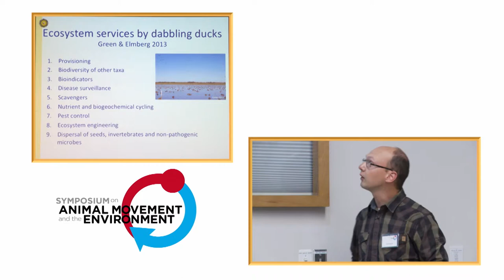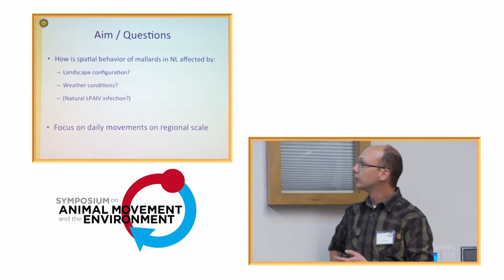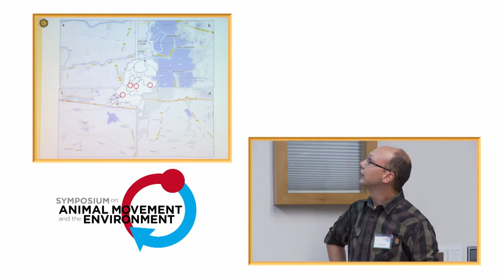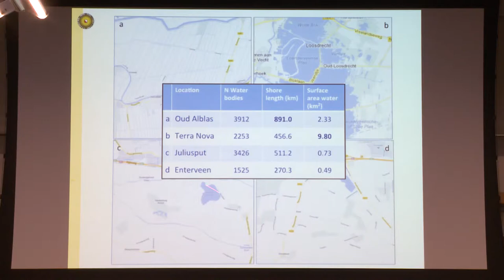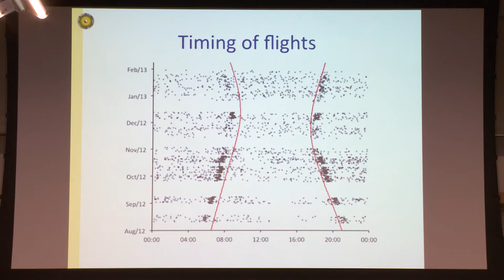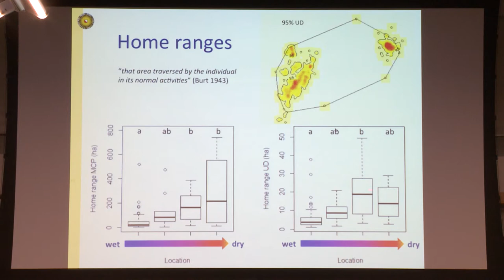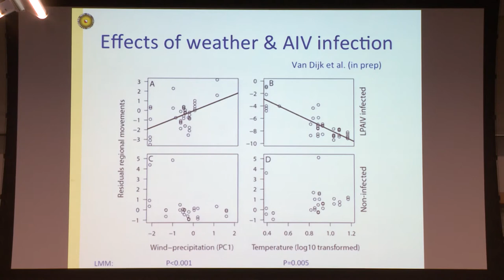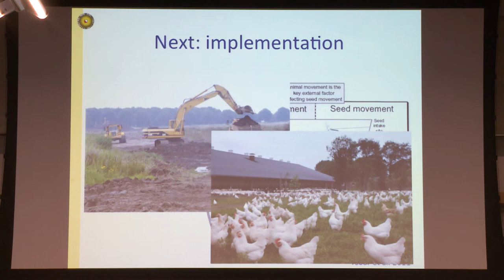AMoveE 2014: Erik Kleyheeg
This talk was presented by Erik Kleyheeg on 7 May 2014 as part of the Symposium on Animal Movement and the Environment, held at the North Carolina Museum of Natural Sciences in Raleigh.

Kleyheeg E, Soons MB, Nolet B, van Dijk J, 2014, "Spatiotemporal variation in landscape use by mallards in Dutch wetlands"

Abstract: Waterbirds are increasingly recognized as major players in wetland ecosystem functioning, for example contributing to dispersal of plants and invertebrates, spread of viruses and wetland eutrophication. This role is, however, dependent on the spatial scale of their landscape use. In the context of seed dispersal we analyzed the spatiotemporal variability of movement patterns in mallards (Anas platyrhynchos) in the Netherlands during the non-breeding season. We collected GPS data from 102 male mallards between august 2012 and February 2013 in four landscape types varying in wetland connectivity. We tested the effect of landscape configuration, seasonality, weather parameters and body condition on several movement parameters, including flight frequencies and distances, site fidelity and time budgets. Overall we found a strong diurnal movement pattern, highly dependent on seasonal variation in day length. Most mallards leave their day roost shortly after sunset for nocturnal foraging in nearby, semi-natural, wet habitats, returning to the same day roost before sunrise. There was high fidelity to both roost and foraging sites, especially in landscapes with presumably high resource availability. Local movements were short, ranging from 100+ meters up to several kilometers, resulting in small home range sizes. However, the spatial scale of these movements was highly negatively correlated with the availability of suitable habitat, meaning that mallards fly longer distances in drier landscapes, rather than staying at a combined roost and foraging site. This implies that habitat loss will on one hand result in higher energetic costs for mallards as they have to fly longer distances, but on the other hand enhance the impact of mallards as dispersal agents, forming a biotic connection between remnant plant and invertebrate populations in isolated habitat patches. Natural infection with avian influenza virus did not affect the local scale movements of mallards, although infected birds had a slightly lower body condition. We could also not identify an effect of temperature, rain or wind on movement parameters, although fleeing to larger, open water was observed during a cold spell. In summary we conclude that Dutch mallards show a very predictable, repetitive movement pattern in the non-breeding season. Our next aim is to simulate mallard movements in a spatially explicit model in order to quantify the relative importance of different landscape features and to quantify their role in dispersal of plant seeds. This could allow extrapolation of our results to other landscapes and leads to better understanding of the role of mallards in ecosystem functioning.